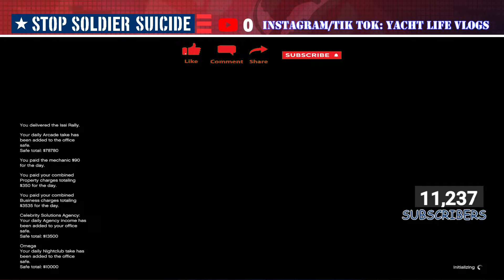GTA V Online- Salvage Yard- Mctony Robbery Weeny Issi Rally